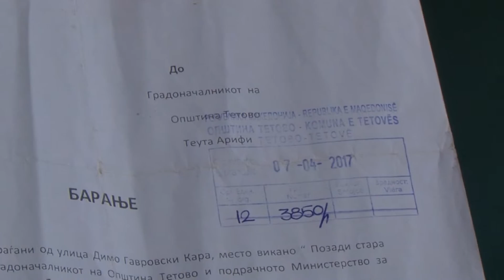Граѓански протест во Тетово, жители бараат канализација, улици, паркинзи